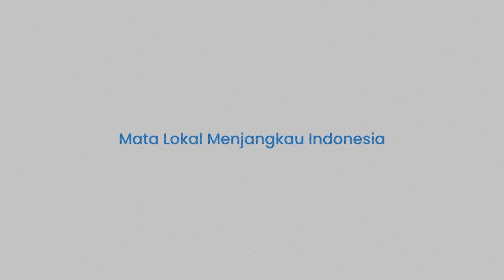Lagi lagi Bikin Ulah! Pengantar Jenazah Keroyok Sopir Truk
Peristuwa itu terjadi di Jalan Raya Cilincing tepatnya di depan pintu keluar kontainer Tanah Merdeka, Jakarta Utara, pada Selasa (3/10/2023) sekitar pukul 12.30 WIB.

Videonya diunggah oleh akun Instagram @fakta.indo

Dalam rekaman terlihat rombongan pengantar jenazah manjat dan menaiki kap mobil kontainer.

Rombongan tersebut memukuli bahkan menendangi sopir truk tersebut.

Terlihat supir truk berusaha melindungi dirinya dengan menutuoi daerah wajahnya.

Aksi dari para pengantar jenazah bukan kali pertama meresahkan para pengguna jalan

Banyak dari warganet memberikan kecaman  terhadap aksi anarkis para pengantar jenazah ini.

Hingga video ini beredar belum diketahui pasti apa yang menjadi motif dari pemukulan terhadap sopir truk tersebut.

Naskah : Muh. Wibhysono
Narator : Muh. Wibhysono Putra Barata (Mahasiswa Magang UN
Vp: Hasma Qadri